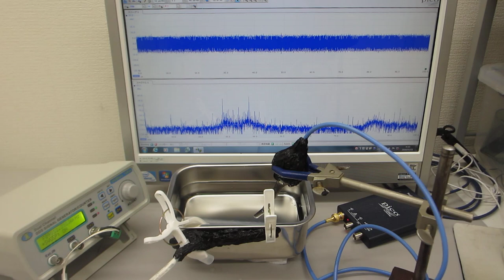超音波の非線形制御技術（超音波システム研究所 ultrasonic-labo）